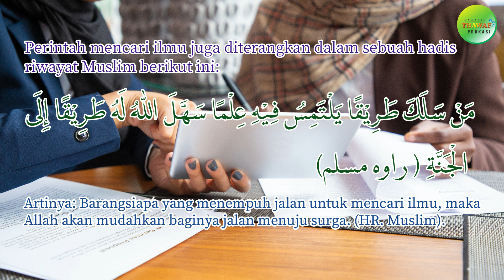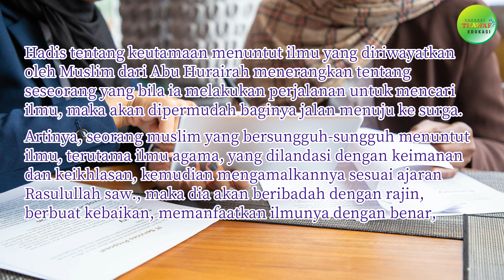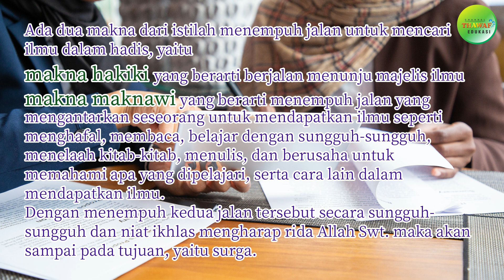"Hadis tentang Keutamaan Mencari Ilmu" Al Quran Hadis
Materi mengenai "Hadis tentang Keutamaan Mencari Ilmu" ini terdapat dalam:
Mata Pelajaran: Al Qur'an Hadis

Credit:
Performer: Lukmin Sorela
Konsep Video: Lukmin Sorela
Editing Video: Heri Erwanto

Terima kasih.